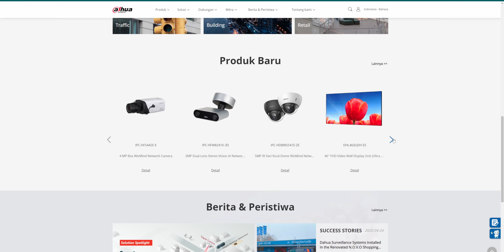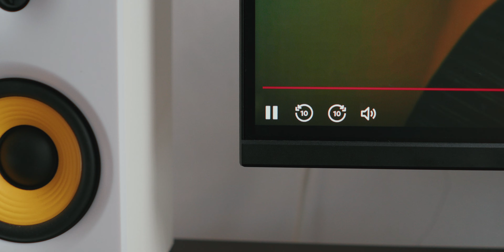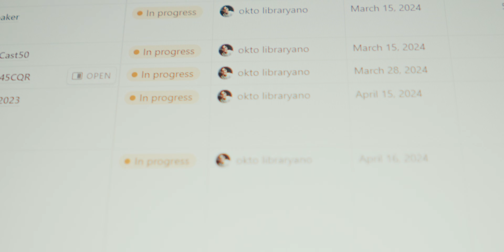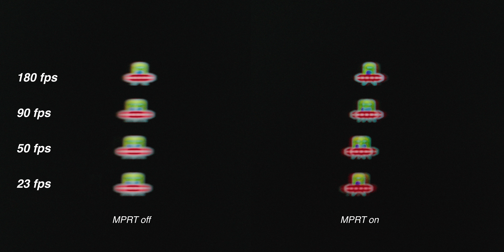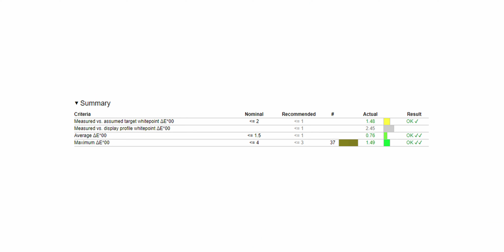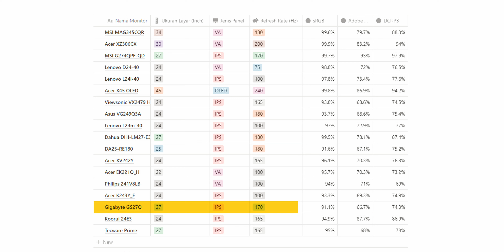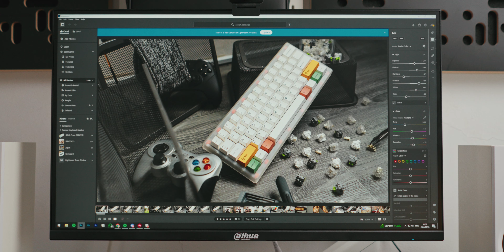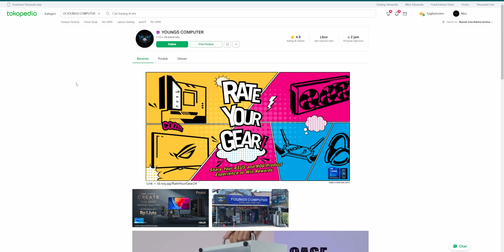Brand CCTV Bikin Monitor GAMING 27 Inch 2K MURAH | Dahua DHI-LM27 E331A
Purchase links:
Abditama Official

Sony FX30
Sony Lens 28mm F2.0
Sennheiser MKE600
Hollyland Lark M2
Audient EVO4
Godox SL60W
Tripod Takara
Brica B Steady Multimate